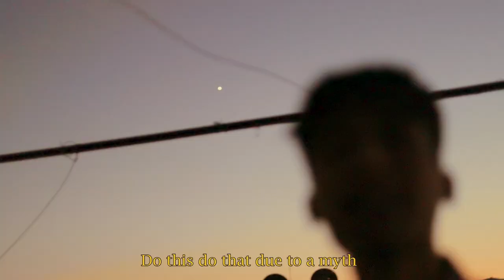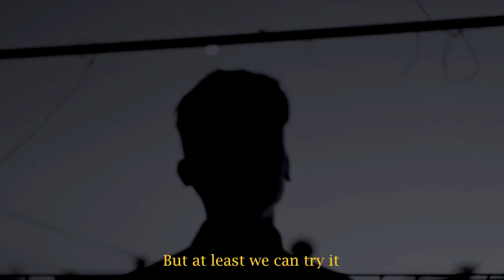OrSn - Enemy (Official Music Video).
Lyrics

Ch

I'm looking at world through the window
Few in control and they locked the damn door
They show us what is they want and we're in limbo
I wonder will the poor ever get a bingo

I think it's time for us to take an action
We must say noo when they give us fraction
Now I see clearly the real enemy
Couldn't see him out he's been living within me

V1

It's a new day but life still the same
The rich gets richer and the poor lives in pain
I ain't no preacher but things I have to say get up to work instead of playing games kids around the world got the blindfolded and pushed
the scores on the the skins got their little brains cooked
it's unbelievable how they target the week  boom boom bleak let's turn the other cheek
life's so hard and my heart full of scars
I don't give a damn I don't fall apart
I'm aiming for the Moon but I'm shooting for the Stars
good afternoon you train's gone far
now what you gonna do
You're turning 24
You got no achievement and nothing in store
it's time to face the music
you get what you put out
I think I'm going to lose it
you live when you get out

Ch

Glad I'm alive but the future can be scary...
Cuz I don't decide when I'll be buried..
Lets fight for justice and a brighter day..
I know I'll die but i wanna die my way..
With a bullet in th head fuck dying in th bed.
I'm fed up with the shit that kept unsaid ..

We've been terrified n played with..
Do this do that due to a myth ..

They washed our brains so they can stick  in..
Their sick thoughts,
we're on a burned boat
Data have been bought,
they got a death note,
Resources n power
They know what we do
every single hour
May god be on the side of ours

I don't know why in this world I'm staying..
But the man inside he just keeps saying..
You never leave this place
Before you make change
Put a smile on this face
Ur driven by the rage
Maybe we can guide a lost little kid
We're not the good guys..
But at least we can try it.